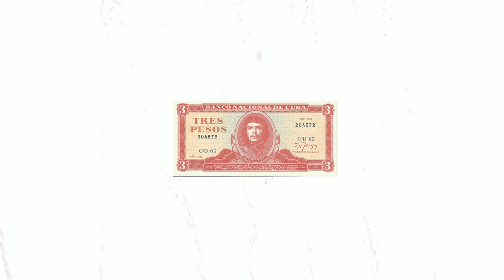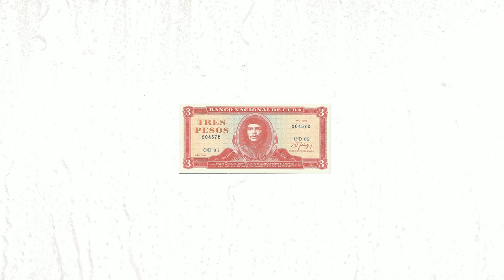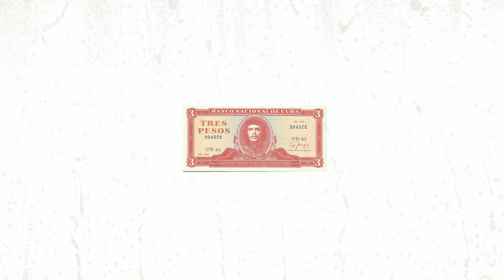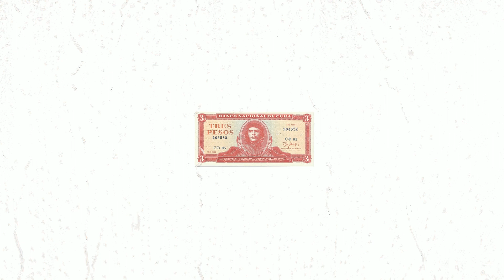💸(FREE) LATIN Trap Type Beat '3 PESOS' - Instrumental Trap Latino 2019